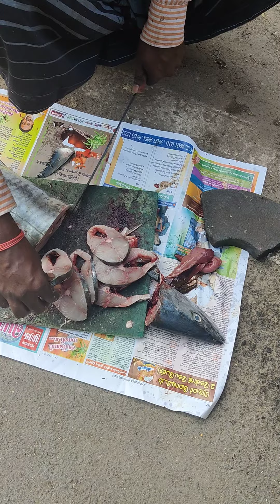vanjaram full fish cutting